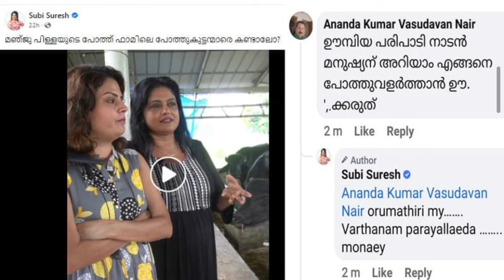ഊമ്പിയ പരിപാടി ; ചൊറിയാന്‍ വന്നവന് സുബി സുരേഷ് കൊടുത്ത മറുപടി വൈറല്‍ subi suresh manju latest news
ഊമ്പിയ പരിപാടി ; ചൊറിയാന്‍ വന്നവന് സുബി സുരേഷ് കൊടുത്ത മറുപടി വൈറല്‍ subi suresh manju pillai latest news